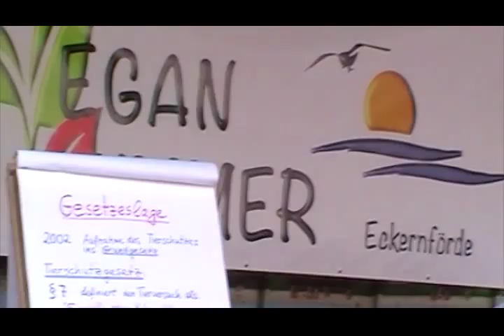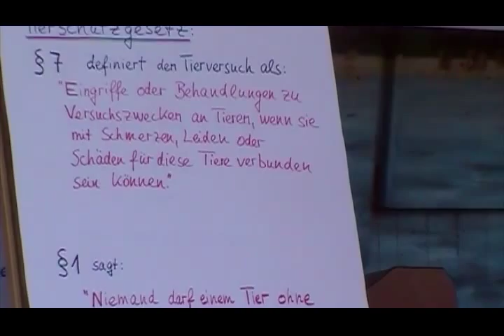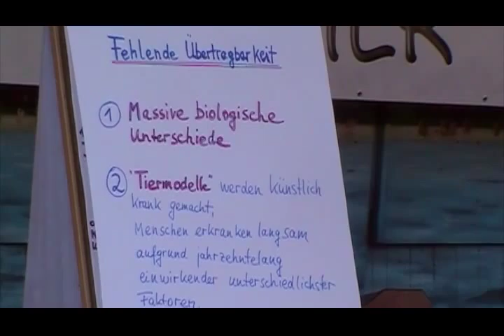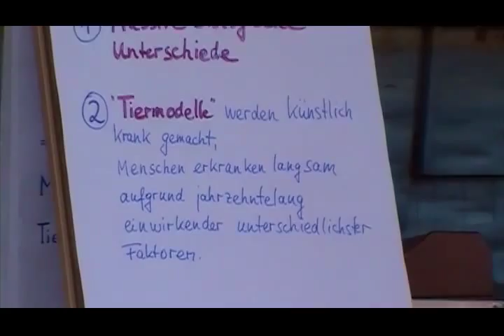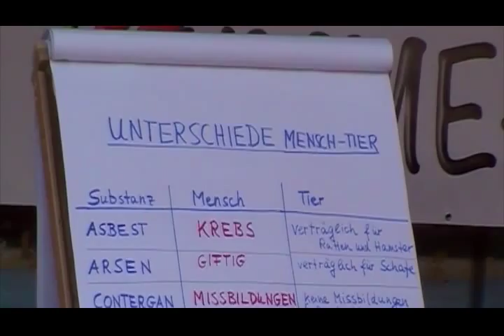11-3 | 2. Gesetzgebung Tierschutz vs Tierversuche | Vortrag Katharina Feuerlein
Ärzte gegen Tierversuche

Auf dem Vegan Summer 2015 in Eckernförde war auch Ärzte gegen Tierversuche mit einem Stand vertreten. Weiterhin hat Frau Katharina Feuerlein einen ausführlichen und sehr informativen Vortrag über die Problematik und das verursachende Leid der Tierversuchsmedizin gehalten.

Der besseren Übersicht halber ist der Vortrag in einzelne Abschnitte unterteilt. Voran gestellt ist ein Interview mit dem Stand.

Ärzte gegen Tierversuche e.V. ist eine von den Interessen der Pharmaindustrie und der Universitäten unabhängige Organisation von Ärzten und im Gesundheitsbereich tätigen Wissenschaftlern, welche sich aus ethischen und medizinischen Gründen die Abschaffung des Tierversuchs zum Ziel gesetzt hat.

Forderungen und Ziele sind die, Abschaffung aller Tierversuch, verstärkte Förderung der tierversuchsfreien Forschung, Intensivierung der Erforschung der wirklichen Ursachen unserer Krankheiten durch klinische und epidemiologische Forschung sowie Aufklärung über präventive Möglichkeiten, sowie eine verstärkte Erforschung und Förderung einer auf den Menschen bezogenen Medizin anstatt reiner Symptombehandlung.